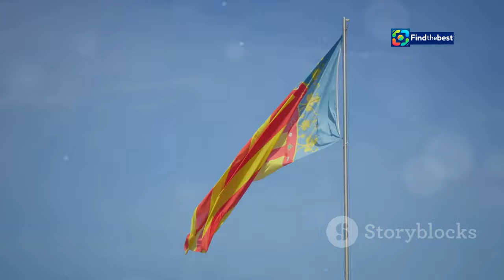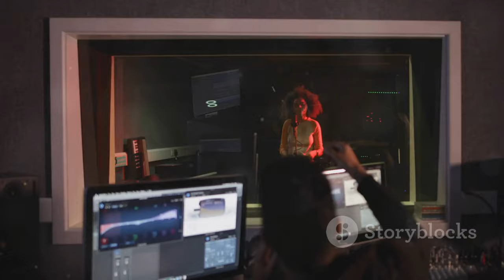Who is La Maria? The Rising Valencian Star at La Revuelta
OUTLINE:
00:00:00 A Rising Star from Valencia
00:00:39 Rooted in Tradition, Reaching for the Future
00:01:15 Where Past and Present Dance
00:01:55 Awards and Accolades
00:02:27 Captivating Performances
00:03:10 La Maria's Tribute to DANA Victims
00:05:16 Authenticity and Emotion
00:06:01 Inspiring a New Generation
00:07:50 What's Next for La Maria?

**YouTube Video Title (Spanish):** ¿Quién es La Maria? La Estrella Valenciana en Ascenso en La Revuelta

**Category:** Music

**Description (English):**
🎤✨ Meet La Maria, the talented Valencian singer who is taking the music scene by storm! In this video, we explore her incredible performance at "La Revuelta," where she pays tribute to those affected by DANA with her heartfelt song "Mon Vetlatori." 🎶💔

La Maria blends traditional Valencian music with modern sounds, creating a unique style she calls "traditional of the 21st century." 🌍🎵 Her debut album "L’Assumpció" has already won numerous awards, including Best New Artist at the Ovidi Music Awards. 🏆🎉

Join us as we dive into her inspiring journey, her musical influences, and her vision for the future of Valencian music. Don't miss this chance to discover one of the most promising artists of our time! 🌟💖

**Description (Spanish):**
🎤✨ ¡Conoce a La Maria, la talentosa cantante valenciana que está arrasando en la escena musical! En este video, exploramos su increíble actuación en "La Revuelta", donde rinde homenaje a los afectados por la DANA con su conmovedora canción "Mon Vetlatori". 🎶💔

La Maria fusiona la música tradicional valenciana con sonidos modernos, creando un estilo único que ella llama "tradicional del siglo XXI". 🌍🎵 Su álbum debut "L’Assumpció" ya ha ganado numerosos premios, incluyendo el de Mejor Artista Revelación en los Premios Ovidi. 🏆🎉

¡Únete a nosotros mientras profundizamos en su inspirador viaje, sus influencias musicales y su visión para el futuro de la música valenciana! No te pierdas esta oportunidad de descubrir a una de las artistas más prometedoras de nuestro tiempo. 🌟💖